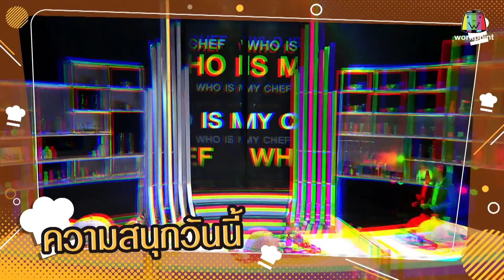โต๊ะนี้มีจอง (WHO IS MY CHEF) | Ep.216 | 28 เม.ย. 66 [1/4]